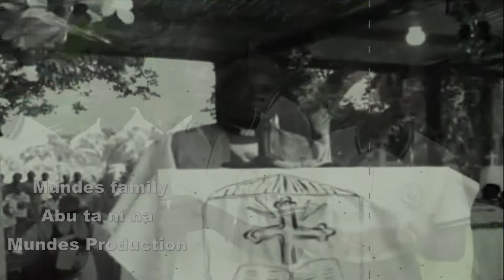Abu ta ni na Munde